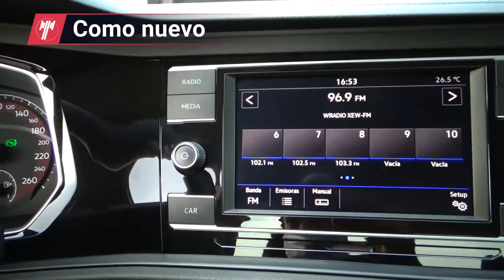Volkswagen / Jetta / 2019 - 16673